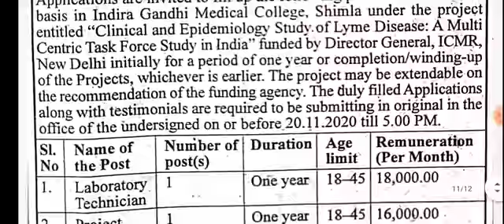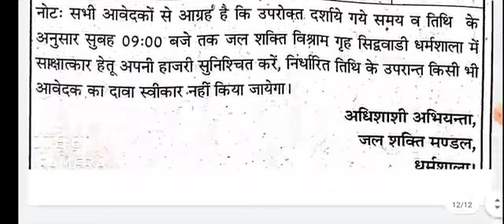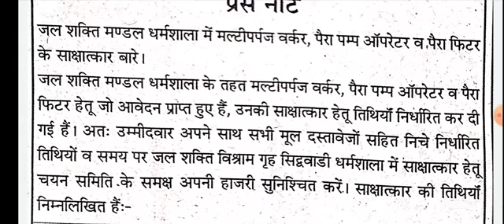IGMC Recruitment || Jal Shakti Vibhag recruitment 2020 || HP Govt Jobs 2020